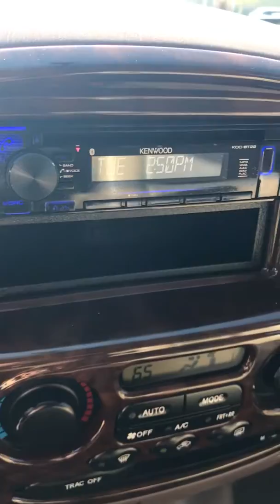2002 Toyota Sequoia Used Arlington,TX Auto Paradise of Texas